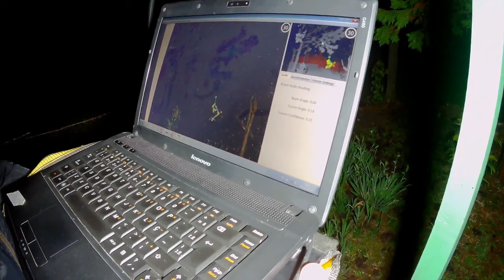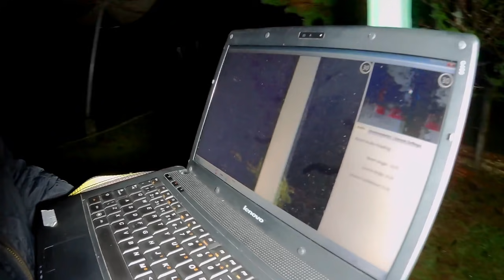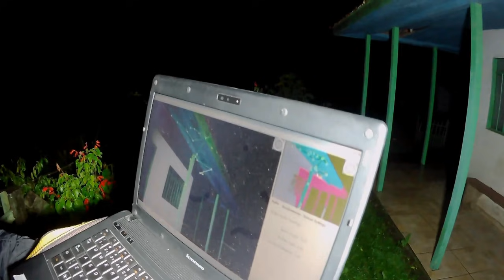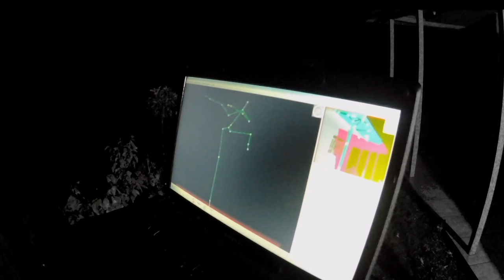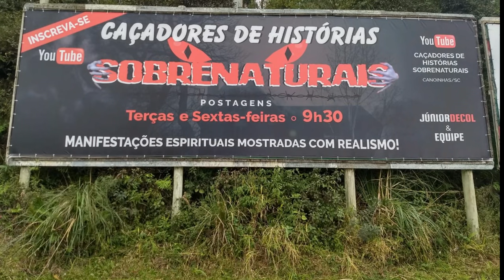Espírito diz ser condenado e só queria um pouco de água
Com autorização do proprietário da casa fomos fazer uma investigação para tentar descobrir se havia algo nela, pois a um tempo atrás vi uma pessoa olhando pela janela, na casa a mais de 2 anos não mora ninguém, apenas é mantida organizada e limpa.

Doações
Banco ITAÚ
Ag: 1423
C/c 13751-0

Loja Joana - Confecções e presentes.

Caçadores de Histórias Sobrenaturais
Av. Expedicionários, 1019
Campo d'Água Verde
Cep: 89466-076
Canoinhas - Santa Catarina